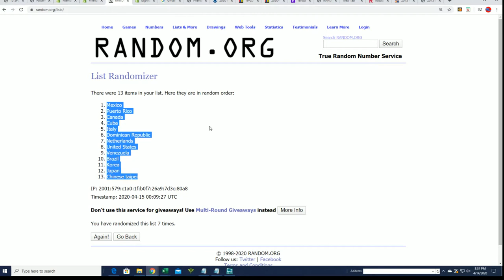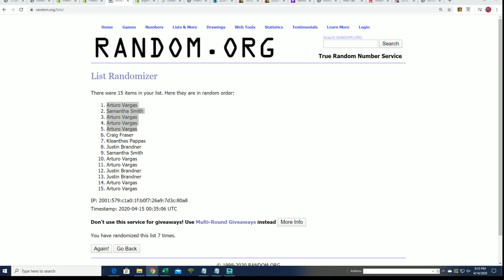2020 Topps Tribute Baseball FILLER A ID 20TRIBBRT207